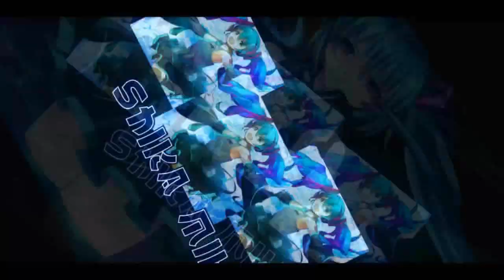Review Super Orange Meow Again 【Garena Speed Drifters】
my second review of Super Orange Meow / Super Orange Cat, for GSD this time. added a bit of Infinity Chip gameplay in QQ Speed Mobile as well.